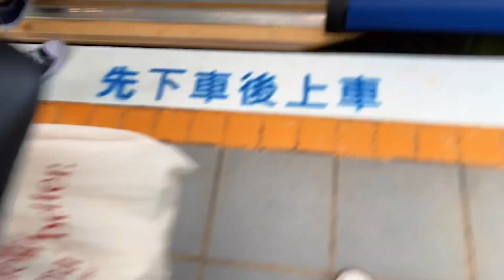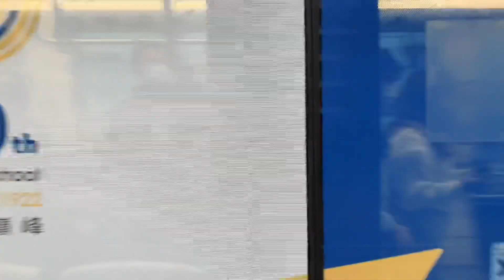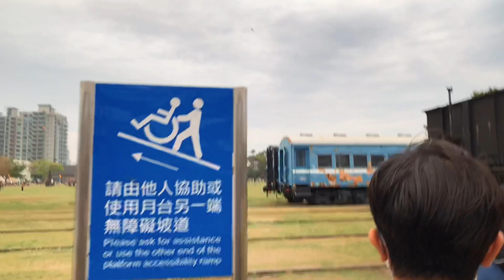DVLOG#5 - KAOHSIUNG DAY 2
DVLOG (Documentary Videolog) adalah seri yang mendokumentasikan perjalanan Rafid Fahrullah Duyo di Taiwan.

0:00-0:43 = Acara di kaohsiung
0:43 - 2:22 = Beatbox
2:23 - 10:49 = ngabuburit dan foto-foto
10:50 = Bercengkrama dan bukber